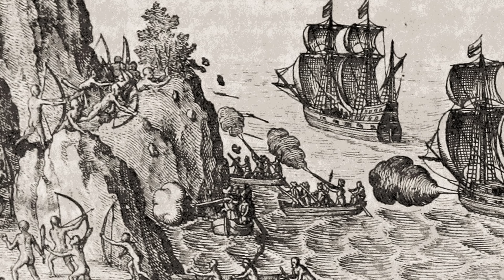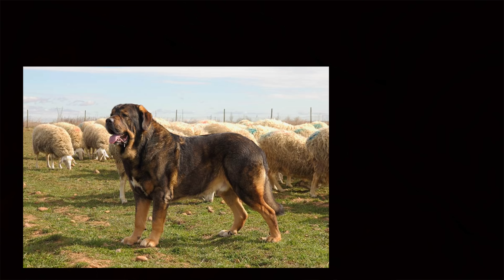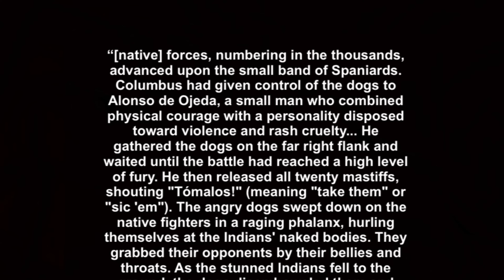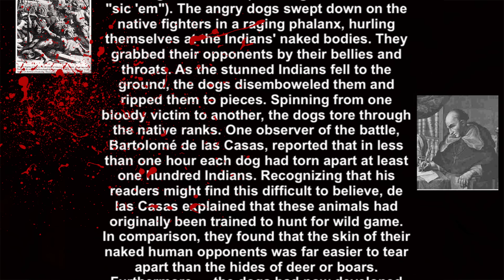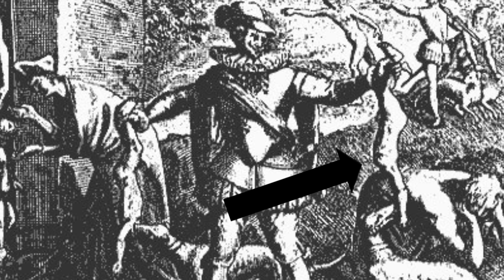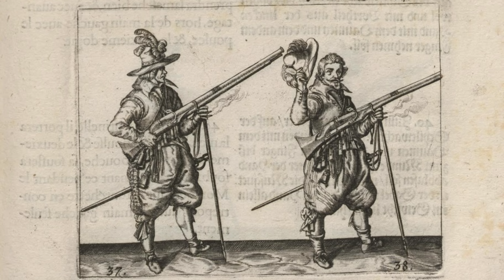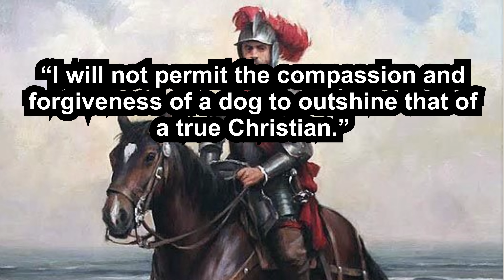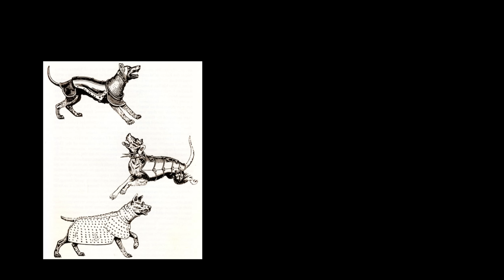The HORRIFYING War Hounds of the Conquistadors: How the Spanish used dogs to terrorize the New World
During the 16th century the Spanish Conquistadors viciously worked to conquer the New World. We generally credit the use of guns, germs, steel, and horses to their success but in the shadows of history was another factor. War Hounds. The Spanish used hundreds of dogs, mostly massive mastiffs and lightning fast greyhounds to intimidate, maul, and terrorize the native populations. In this episode I examine the impact the dogs had during the age of Spanish conquest.

Resources:

Kistler, John M. (2011), Animals in the Military: From Hannibal's Elephants to the Dolphins of the U.S. Navy, ABC-CLIO, ISBN 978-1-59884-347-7

Coren, Stanley (2002), The Pawprints of History: Dogs in the Course of Human Events, Simon and Schuster, ISBN 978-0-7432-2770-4